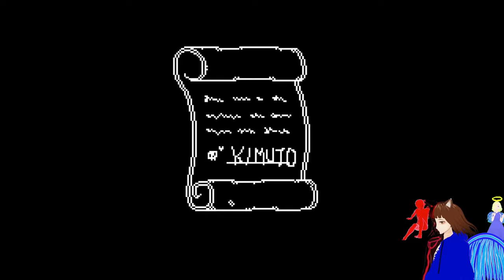【GERVTuber】 LIEFERKATZE SCHINING legt los! 😻😹 / UNDERDUNGEON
UnderDungeon Deutsch:

Endlich mal ein 1 Bit Game was richtig cool ist